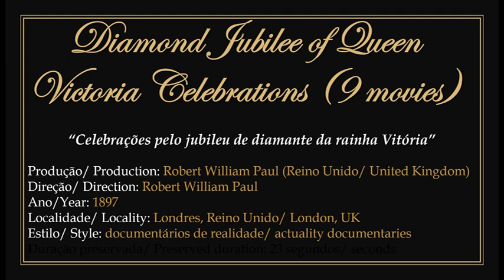1897 - Diamond Jubilee of Queen Victoria Celebrations [9 movies] - Robert William Paul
► Films in the public domain. Produced and directed by mechanical engineer and pioneer of British cinema Robert William Paul in 1897 in connection with Queen Victoria's Diamond Jubilee celebrations on June 22, 1897. On that day, From 11:00 h. London time, the parade began with the Queen in an open carriage leaving Buckingham Palace and heading to the Anglican Cathedral of São Paulo. Robert Paul's teams were in place to document the entire parade. Below is a list of films produced:
1) 00:00:31 - "Head of Procession Including Bluejackets": beginning of the procession with British soldiers "blue jackets", parading.
2) 00:01:23 - "Head of Colonial Procession, Canadians, etc": procession representing the garrisons of the colonial territories of the British Crown and Canada, independent since 1867 but a member of the British Commonwealth.
3) 00:02:15 - "Royal Carriages Passing Westminster": parade of a total of 17 carriages carrying members of the royal family, prime ministers of the British colonies and foreign delegations.
4) 00:03:00 - "Caped Mounted Riflemen Passing St Paul's": Riflemen in full dress uniform heading towards St Paul's Cathedral.
5) 00:03:35 - "Dragoons Passing St Paul's": detachment of dragons heading towards St Paul's Cathedral.
6) 00:04:24 - "Royal Carriage Arriving at St Paul's": Royal carriage arriving at St Paul's Cathedral.
7) 00:05:12 - "Royal Princes in St. Paul's Churchyard": royal princes representing heads of state arriving at St. Paul's Cathedral.
8) 00:05:41 - "Queen's Carriage and Indian Escort Arriving at St. Paul's": Royal carriage with the Queen with escort from India arriving at St. Paul's Cathedral.
9) 00:06:10 - "Life Guards and Princes North of St Paul's": Detachment of Life Guards and soon after mounted nobles arriving at St Paul's Cathedral.

► Filmes em domínio público. Produzidos e dirigidos pelo engenheiro mecânico e pioneiro do cinema britânico Robert William Paul em 1897 em decorrência das celebrações do jubileu de diamante da Rainha Vitória em 22 de junho de 1897. Nesse dia, A partir das 11:00 h. horário de Londres,  iniciou-se o desfile com a rainha em carruagem aberta saindo do Palácio de Buckingham seguindo até a catedral anglicana de São Paulo. As equipes de Robert Paul estavam posicionadas para documentarem todo o desfile. A seguir, a listagem dos filmes produzidos:
1) 00:00:31 - "Head of Procession Including Bluejackets": início da procissão com os soldados britânicos "jaquetas azuis", desfilando.
2) 00:01:23 - "Head of Colonial Procession, Canadians, etc": procissão representativa das guarnições dos territórios coloniais da Coroa Britânica e do Canadá, independente desde 1867 mas membro da Comunidade Britânica.
3) 00:02:15 - "Royal Carriages Passing Westminster": desfile de um total de 17 carruagens transportando membros da família real, primeiros-ministros das colônias britânicas e delegações estrangeiras.
4) 00:03:00 - "Caped Mounted Riflemen Passing St Paul's": fuzileiros com farda de gala montados seguindo para a catedral de São Paulo.
5) 00:03:35 - "Dragoons Passing St Paul's": destacamento dos dragões seguindo para a catedral de São Paulo.
6) 00:04:24 - "Royal Carriage Arriving at St Paul's": carruagem real chegando à catedral de São Paulo.
7) 00:05:12 - "Royal Princes in St. Paul's Churchyard": príncipes reais representando chefes de estadochegando à catedral de São Paulo.
8) 00:05:41 - "Queen's Carriage and Indian Escort Arriving at St. Paul's": carruagem real com a Rainha com escolta da Índia chegando à catedral de São Paulo.
9) 00:06:10 - "Life Guards and Princes North of St Paul's": destacamento de Guarda-vidas e logo após nobres montados chegando à catedral de São Paulo.